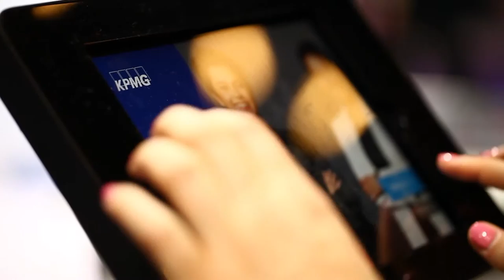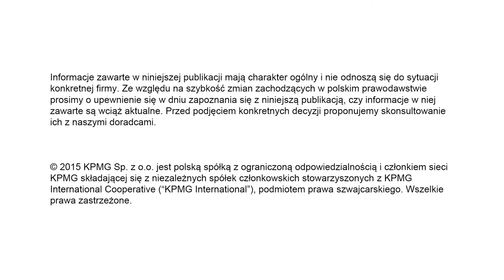KPMG podczas targów pracy w Gdańsku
Podczas Targów Pracy w Gdańsku w Ergo Arenie młodzi ludzie mogli dowiedzieć się więcej o tym jak wygląda praca w KPMG oraz porozmawiać z przedstawicielami poszczególnych linii biznesowych.
Dołącz do KPMG. Aplikuj na kariera.kpmg.pl